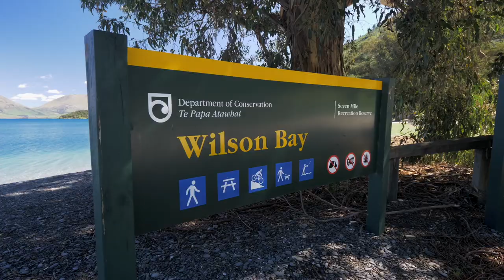Wilson Bay Estates, 724 Glenorchy-Queenstown Road, Queenstown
NATURE’S PLAYGROUND – BRAND NEW SUBDIVISION

The aspirational rural lifestyle is within reach with these well-priced sections. Peacefully-positioned reaching up to the hills behind one of Queenstown's most beautiful beaches - Wilson Bay - iconic scenery will become part of everyday life.

Wilson Bay Estates has been conceived to bridge the gap between the convenience of living just an 8 minute drive to town and the desire to spread out across a manageable parcel of land surrounded by the finest of New Zealand's alpine panoramas. With sites ranging from an entry-level 4043sqm right up to 16.8ha in Stage One, choose a section to suit your needs.

Wilson Bay Estates comprises 28 lots. Gentle slopes on the lower sites retain the elevation to showcase the lake from your new home, whilst the contours and section sizes increase as the subdivision progresses up the alpine hillside.

Set across undulating land incorporating three natural creeks, the outlooks across the lake capture the enticing valleys and craggy summits of Mt Nicholas, and Cecil and Walter Peaks.

Broad design guidelines will retain an easy design process whilst ensuring the integrity of the area is protected for the future.

Put yourself in the picture - watersports, fishing, tramping and mountain biking are on offer all over this very special area. Or just sit back, relax and absorb the abundant birdsong and stunning silhouettes of the mountains.

Just 10% deposit will secure your chosen lot, with title anticipated in Summer 2019/2020.

- 28 brand new sections available exclusively with Colliers International, to be released across two stages
- Sizes range from 4043sqm to 16.8ha in Stage One
- Mature trees onsite will add an established feel
- Less than 10km to the heart of Queenstown and approx. 30 minutes drive to International Airport, skifields and wineries
- Priced from $440,000